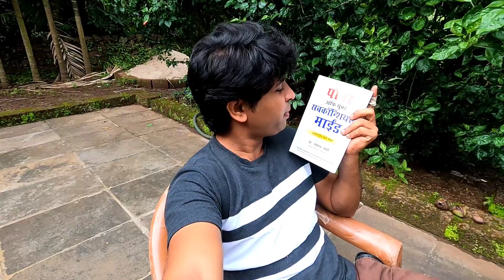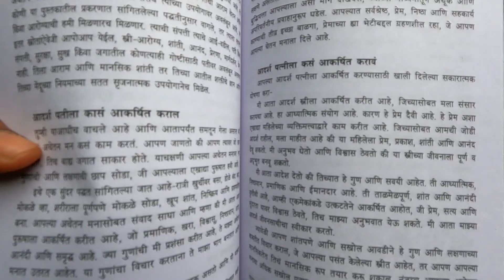मध्यरात्री गेलो रत्नागिरी रेल्वे स्टेशन वरती चाकरमान्यांना आणायला | पक्या आणि मक्या ऐकत नाही 😑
kokan vlog
chakarmani
Ratnagiri Railway station
konkan railway station
hrishabh todankar videos
gavkhadi to ratnagiri
daily vlog
konkan vlog
ganpati tayari